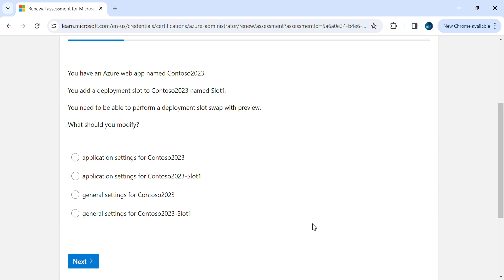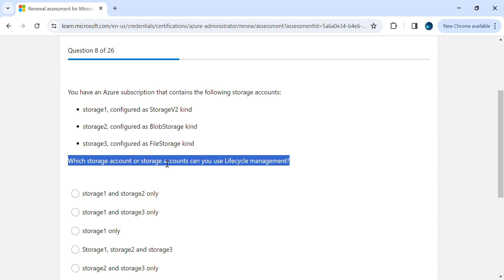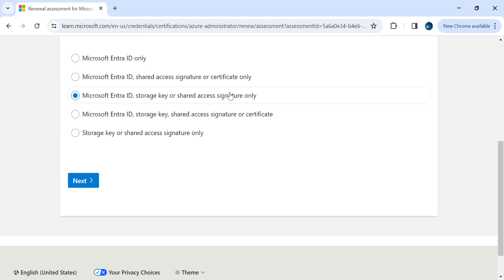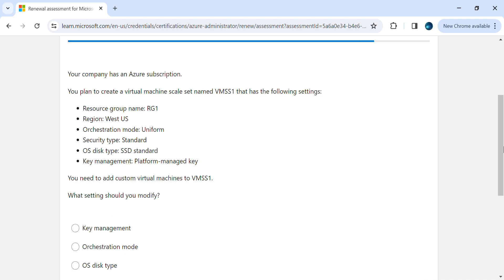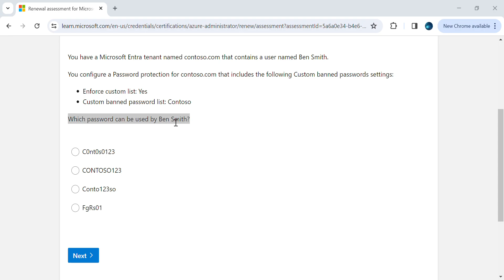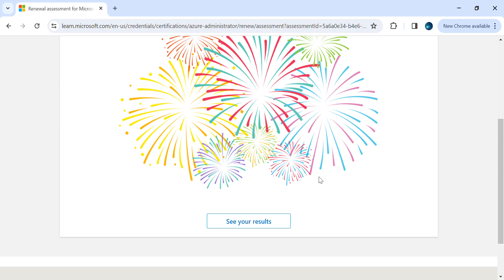Ms AZ-104 Azure Administrator Renewal (Latest 1st March 2024)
Exam pass support is provided ,we dont have any pdf dumps.